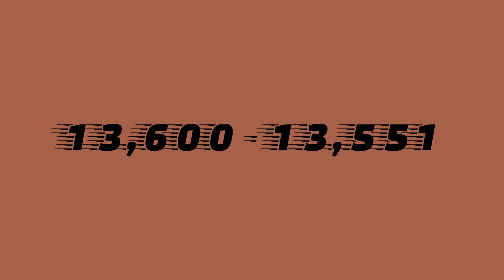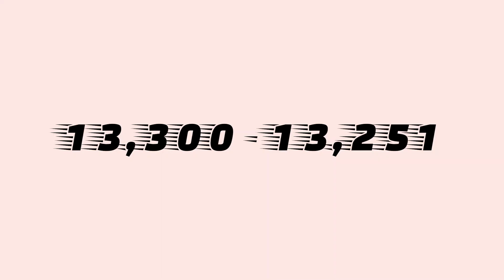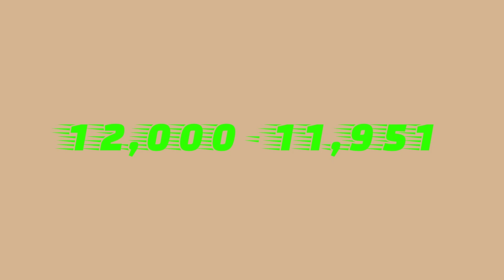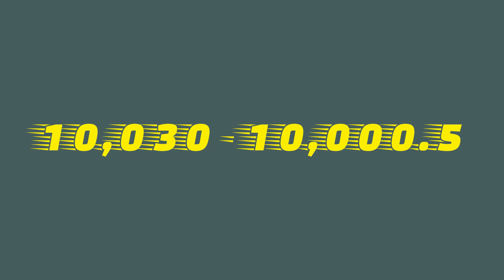50K BTNL Appalling Zone Planned (Not A BTNL I'm Making)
This shows a sneak peek for the 50K BTNL appalling zone! Note: I am not making this BTNL, but I will make the 20K and 30K!